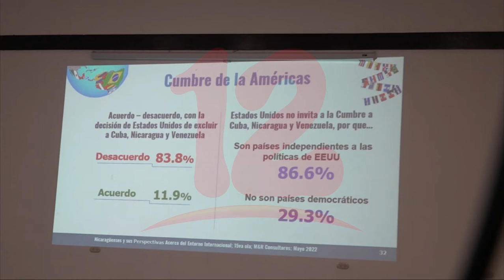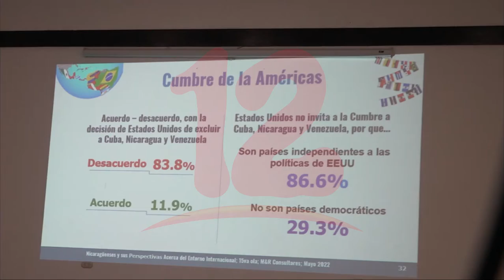M&R Consultores presentó resultados de la encuesta, Perspectivas del Entorno Internacional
Noticias12Nicaragua En su más reciente encuesta de M&R Consultores revela que 83.8% de la población consultada está en desacuerdo con la decisión de Estados Unidos de excluir a Cuba, Nicaragua y Venezuela de la Cumbre de las Américas.